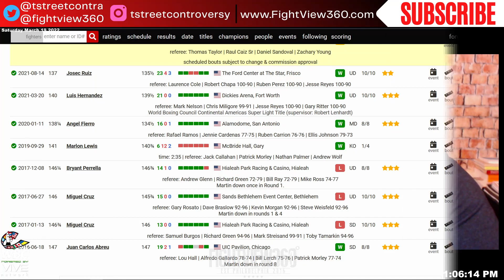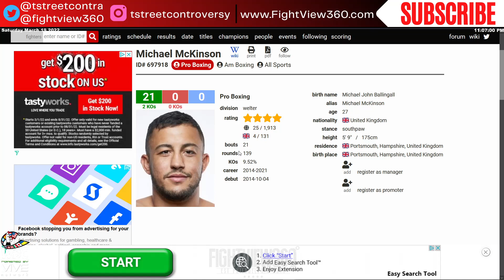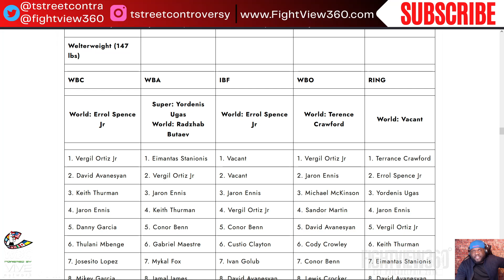STINKER 🤮! Michael McKinson Defeats Vergil Otiz Jr LATE Replacement Alex Martin - FOOD For Vergil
▶️ | FV360 Boxing Show Notes | ◀️

In the co-main event of the night Michael “The Problem” McKinson (22-0, 2 KOs) of Portsmouth, GBR and Alex “Chi-Heat” Martin (17-4, 6 KOs) of Chicago, IL, participated in a 10-round welterweight fight. Martin used his reach to his advantage by using his jab to set up effective counter-punches. McKinson was not afraid to take on the role of chaser, coming forward landing some effective right hooks while using his jab as a guide to his attack. The fight went the distance with the judges’ ruling the fight in favor of Mckinson via unanimous decision with scores of 97-93, 99-91, and 98-92.

“It was basically a clash of styles,” said Michael McKinson. Two tricky southpaws which I expected. “I didn’t feel like I was losing too many rounds. With me fighting someone so negative, I didn’t look my best which wasn’t as exciting to the crowd. I had to stick to the game plan and be patient. I kept my distance and when I threw my shots I had to make them count.”

“I think he’s average,” said Alex Martin. “If we fight again in a rematch I’ll stop him. I’m not being arrogant. My timing just wasn’t there, I couldn’t click. He had good distance which surprised me because I’m usually the one keeping my distance. I was basically fighting myself.

In the second fight of the DAZN live stream, Bektemir “Bully” Melikuziev (9-1, 7 KOs) of Indio, CA faced seasoned veteran David “La Pantera” Zegarra (34-8, 21 KOs) of Lima, Peru in a scheduled 10-round light heavyweight fight. Bek established early dominance and proved why he is considered a power puncher by finishing the fight in the second round at the 30 second mark, adding another KO victory to his record.

- Leigh Wood vs Michael Conlan Post Fight & Full Card RECAP – Conlan was brutally knocked out the ring in round 12 - Rematch? 126lb Breakdown
- Kiko Martinez vs. Josh Warrington 2 Full Card PREVIEW & Predictions – UNDERCARD: Maxi Hughes v Ryan Walsh – Maria Roman v Ebanie Bridges – Hopey Price & Dalton Smith return | Broadcast on DAZN in the States and UK |
- Canelo Alvarez vs. Dmitry Bivol for the WBA 175lb Title is OFFICIAL for May 7, 2022 on DAZN PPV for $59.99 for subscribers. Canelo is to face the GGG Gennady Golovkin vs. Ryota Murata WINNER in September. Canelo declined a 2 fight deal to face off against Jermall Charlo & David Benavidez on Showtime PPV |
 - Errol Spence Jr. vs. Yordenis Ugas SET for April 16, 2022 in the AT&T Stadium in Texas - UNDERCARD: Isaac Cruz vs. Yuriorkis Gamboa & Radzhab Butaev vs. Eimantas Stanionis (RUMORED).
- Dillian Whyte SIGNS his portion of the contract to face Tyson Fury April 23, 2022 | Tyson Fury vs. Dillian Whyte Purse Bid WON by Frank Warren’s Queensbury Promotions to be co-promoted by Top Rank and broadcast on BT Sport Boxing Box Office Pay-Per-View in the UK. ESPN PPV here in the states.
- Top Rank on ESPN March 4, 2022 FULL card Recap – Jose Ramirez defeats Jose Pedraza via UD unanimous decision in a WBC title eliminator. Ramirez & Jose Zepeda winner gets a shot at the WBC 140lb title currently held by Josh Taylor. |
- Oscar Valdez vs. Shakur Stevenson Preview & Predictions - OFFICIAL for April 30, 2022 in the MGM Grand in Las Vegas on ESPN.
- DAZN Boxing Schedule / Matchroom – Golden Boy
- Katie Taylor vs. Amanda Serrano Face OFF - set for April, 30 in MSG on DAZN | Hosted by Eddie Hearn – Jake Paul - UNDERCARD: Jessie Vargas vs Liam Smith - Franchon Crews Dezurn vs Elin Cederroos - | Card NOT to interfere with Oscar Valdez vs. Shakur Stevenson to also fight April 30, 2022 in the MGM Grand in Las Vegas on ESPN IF official.
- Josh Taylor vs Jack Catterall 3 weeks later – Breakdown of the 140lb division when Josh Taylor moves up. | Who are the mandatories? |
- Roman Chocolatito Gonzalez  defeated Julio Cesar Martinezp - Mauricio Lara defeats Emilio Sanchez.
- Amir Khan invokes his rematch clause to face Kell Brook again? Same result? Brook vs Conor Benn? How does it play out?